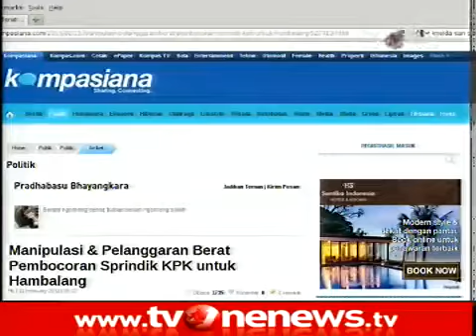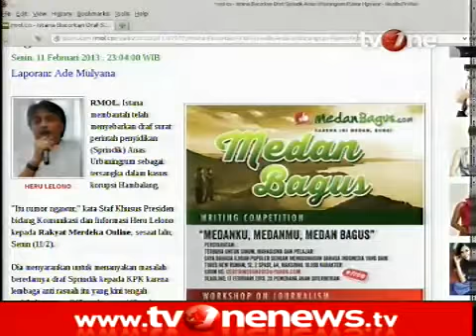Bocornya Sprindik Anas Urbaningrum Skenario Istana